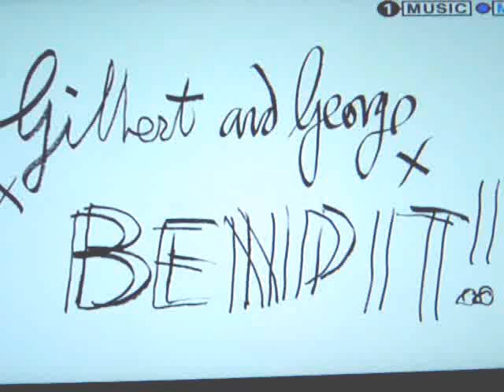Gilbert & George "Bend It"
Bending It